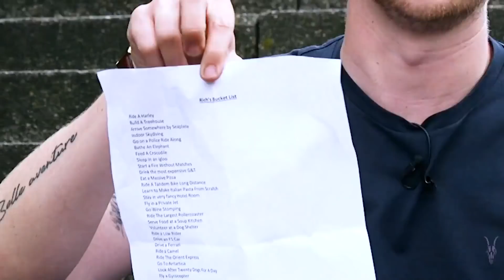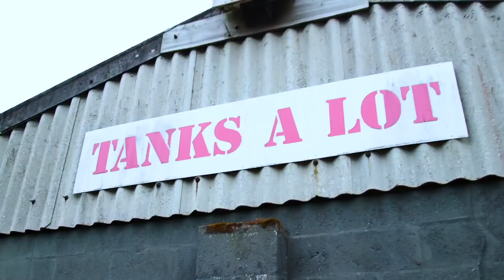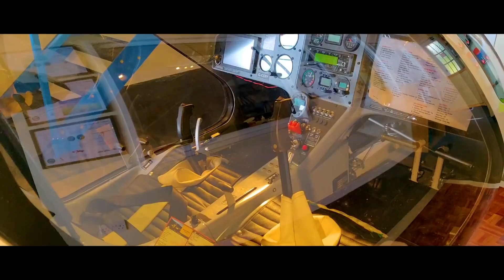We Tried To Crush A Car With A Tank • Ultimate Bucket List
"I'm scared of living life to the full."

MUSIC

York centre center cityscape aerial view
opal2/Getty Images
York Minster Tracking Over Medieval Rooftops
London Greenwich And Canary Wharf Cinemagraph
captamotion/Getty Images
AERIAL ZO Two men flying in gyrocopters over fields, Eichsfeld, Germany
Skyworks/Getty Images
Greenwich Maritime Museum
Peter John Phipp/Getty Images
Autogyro performing at Clacton Airshow
Sky News/Film Image Partner/Getty Images
Autogyro takeoff and flight - Wing Commander Ken Wallis
Martin Parker/Getty Images
National Maritime Museum / London, United Kingdom
PBS Broadcast/Getty Images
Hunt monitor cleared of manslaughter over gyro blade death; Hunt monitor cleared of manslaughter over gyro blade death
ITN/Getty Images
Panning shot across Oxford Circus, London.
BBC Universal/Getty Images